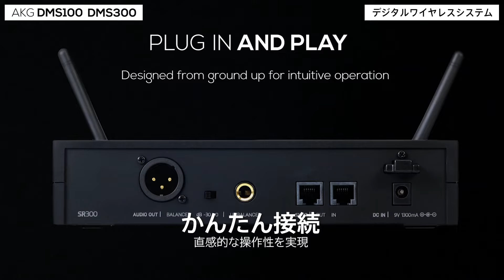AKG ( アーカーゲー ) / DMS100&DMS300 Secure Digital Wireless Systems 日本語版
AKG ( アーカーゲー ) / DMS100 Microphone set